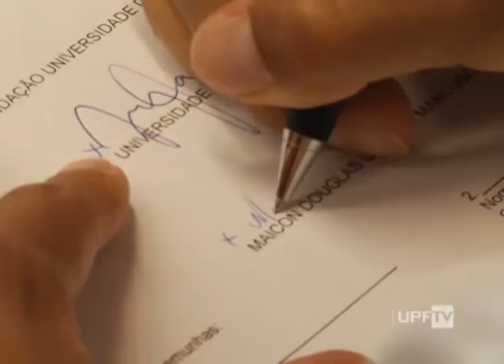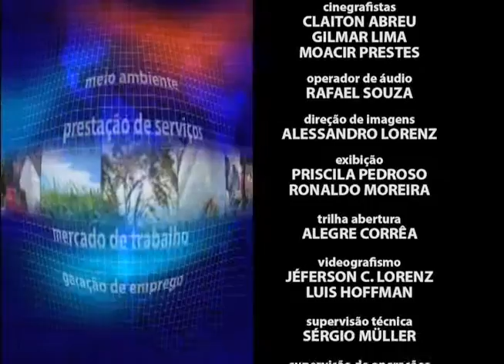Canal de Notícias 17.03.2016 - Bloco 2 - UPFTV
- Individualismo - Série Entrevistas Cidadania
- Renovação Contrato Maicon Mancuso e E. C. Passo Fundo com UPF - Esporte
- Outras Notícias